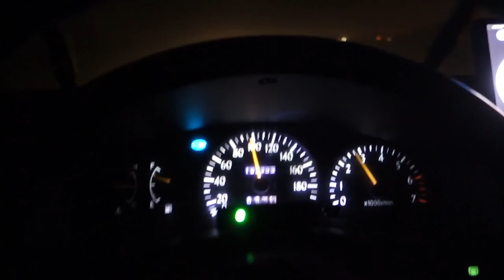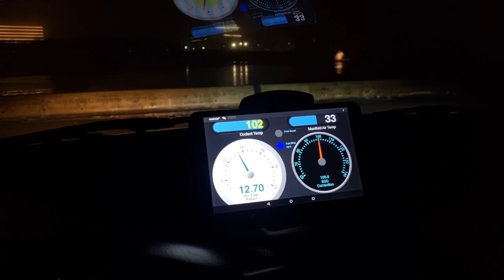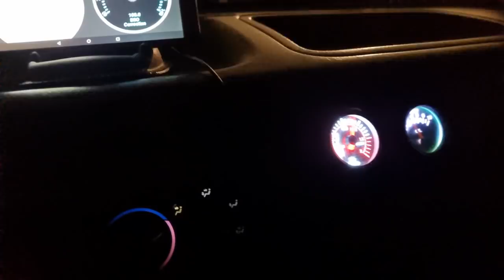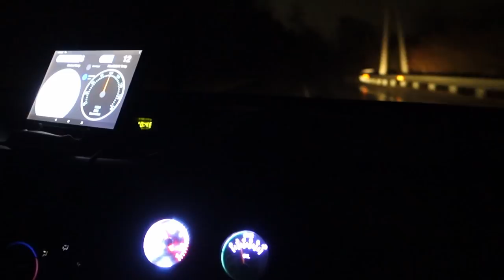Sutikom 2022 su Launch control šūviais ir liepsnom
Ačiū tiems kas atvyko ir kas norėjo atvykt, buvo SUPER :-) !